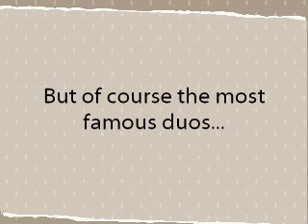Love Duos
Love two by two